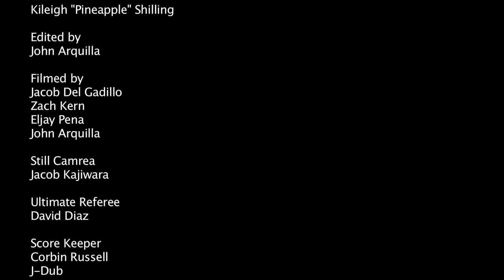AFPL WALKING CHAOS #1 2015 Match 016 Thorn Amongst Roses vs SI.C.K Paintball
Commentary by Justin "Spankz"Spangler and Tim Cerruti